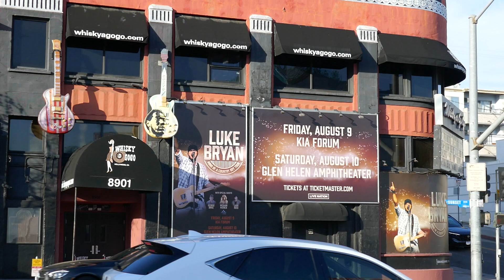Luke Bryan Billboard Whisky A Go Go Sunset Blvd Los Angeles California USA February 13, 2024